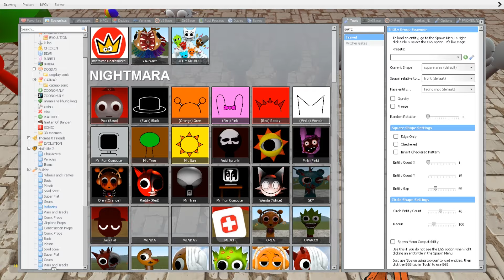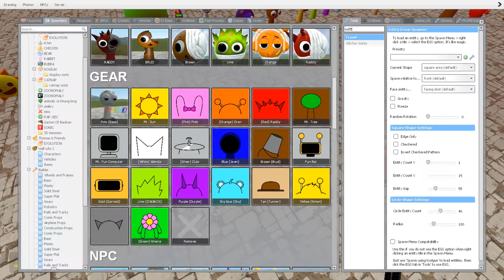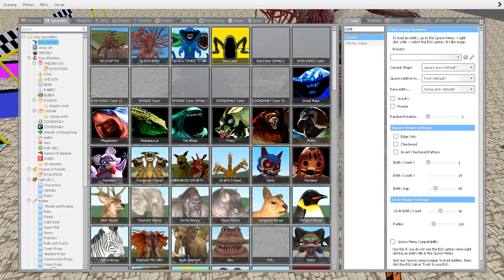Long Slide Game With All New Sprunki Family - in Garry's Mod !!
Long Slide Game With All New Sprunki Family - in Garry's Mod !!CURSEDGAMES